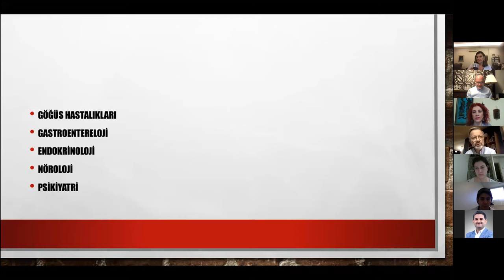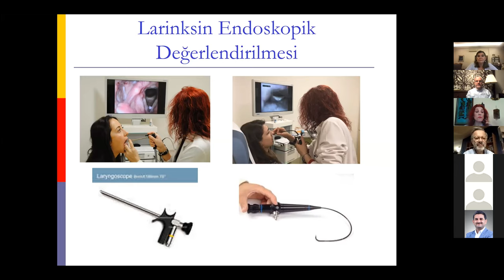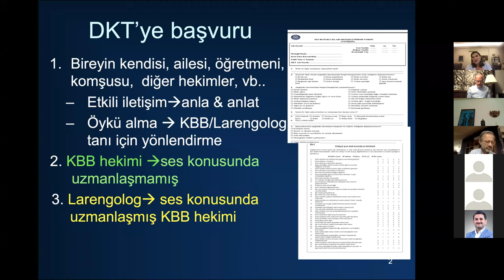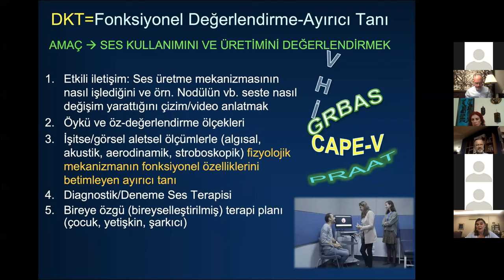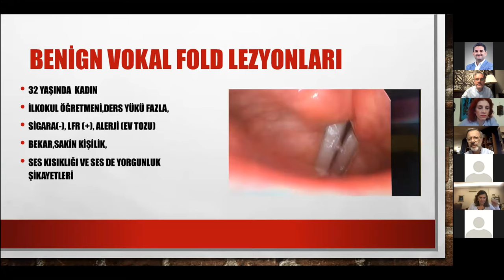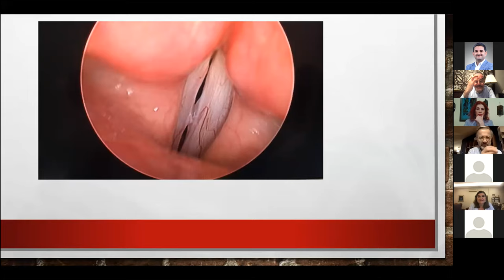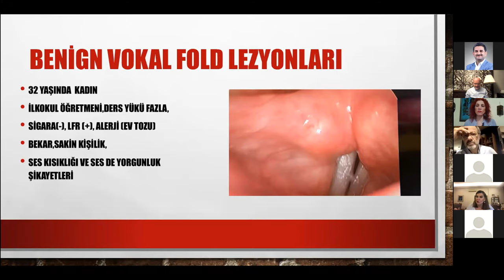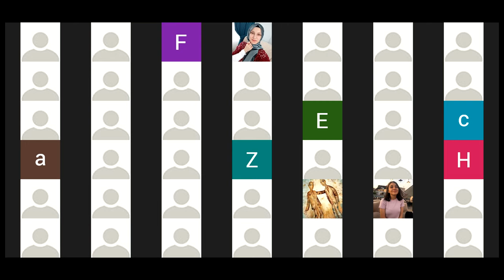SKYBD (Ses Konuşma Yutma Bozuklukları Derneği) Şubat 2021 Toplantısı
SKYBD Şubat 2021 Toplantısının konusu "Benign Vokal Kord Lezyonlarına Multidisipliner Yaklaşım". Moderatör Prof Dr Ferhan Öz, Panelistler Prof Dr Seyhun Topbaş, Doç Dr Sevtap Akbulut